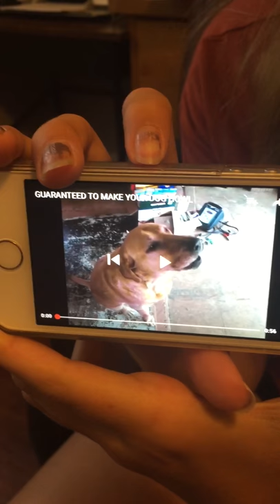'GUARANTEED TO MAKE YOUR DOG HOWL' Reaction Video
My dog buddy reacted very well to this YouTube video!